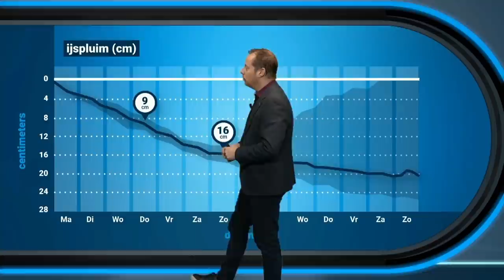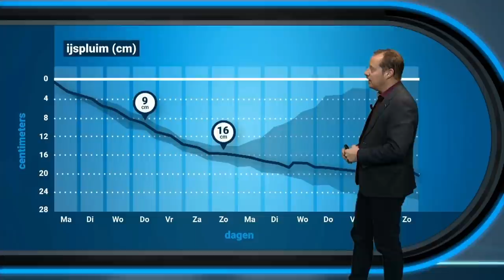Schaatsjournaal 4: De eerste slootjes vriezen dicht!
De winter is Nederland nu echt binnengevallen. Maar gaat de sneeuw nog voor problemen zorgen voor het schaatsijs? In dit vierde schaatsjournaal houden wij jou op de hoogte van de laatste ontwikkelingen over de kou en het ijs.